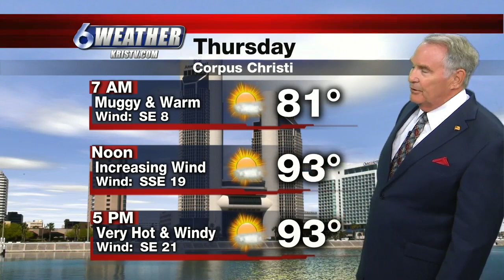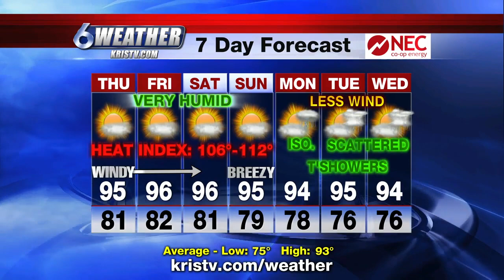Weather - Dale Nelson - 10pm 7/17/19